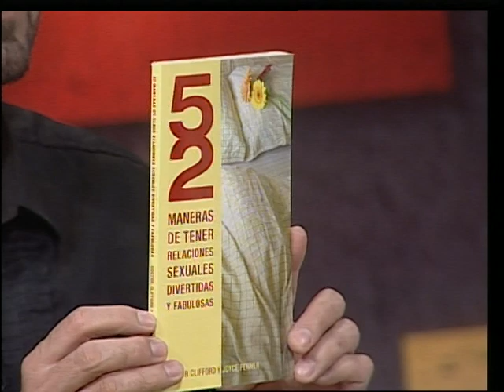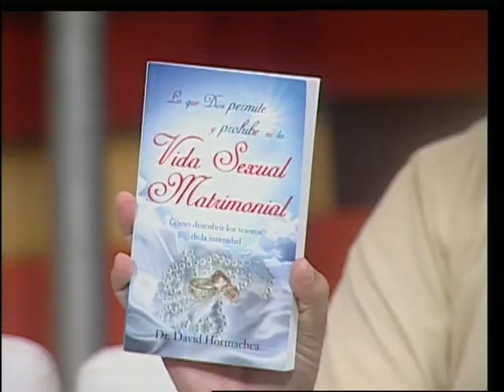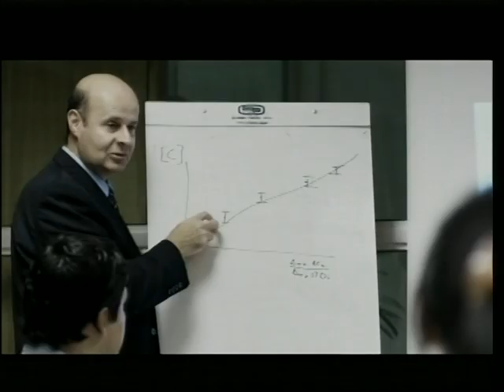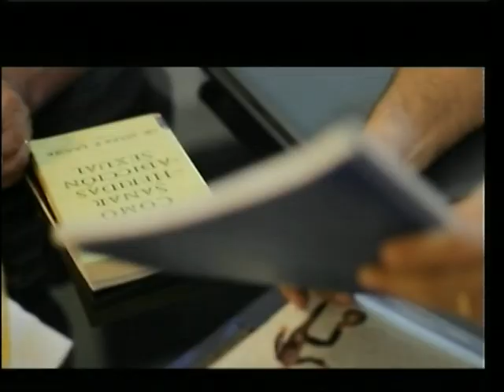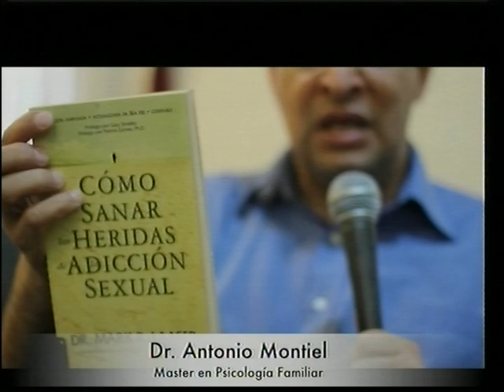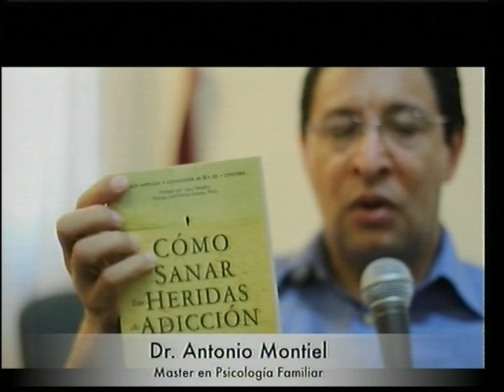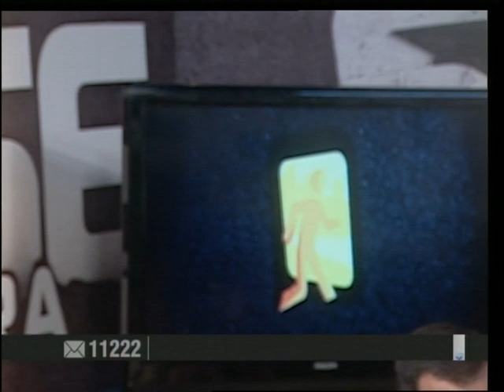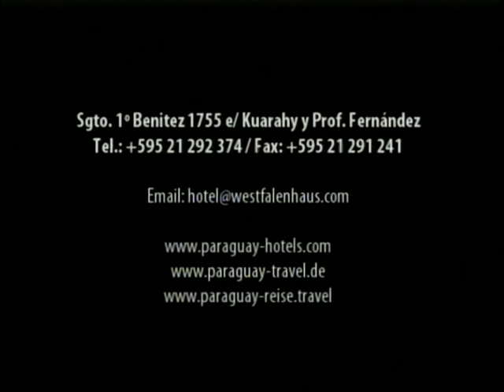Sexo a la manera de Dios Salvese Quien Quiera